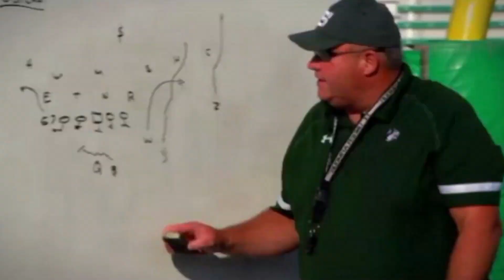Krown Countdown U - Episode 20 {PRO DRAFT EDITION} (April 25,2016)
Where will Canadian players go in the CFL Draft May 10 and how will the NFL Draft effect things? The draft from the university and college football perspective.